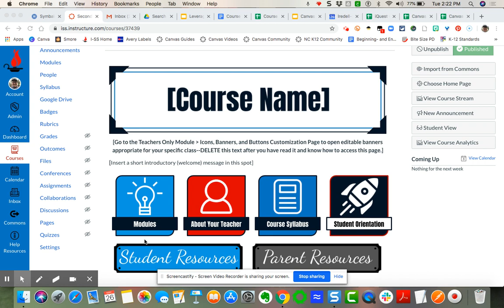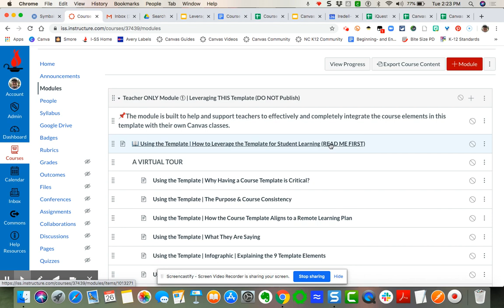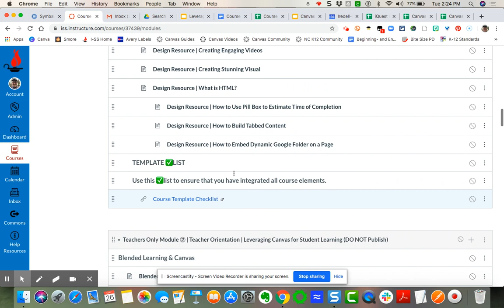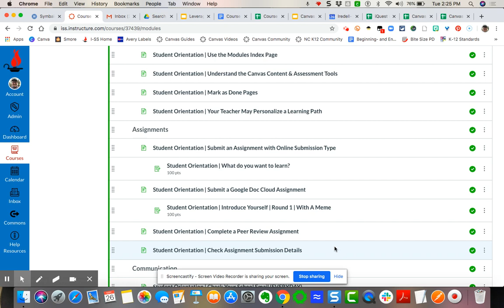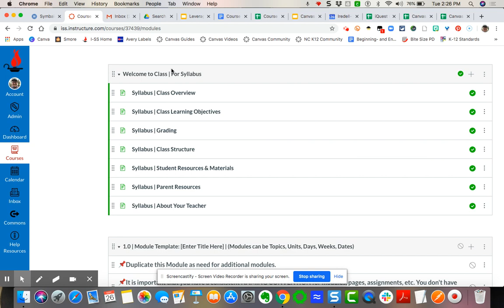Canvas Course Template | Video Tour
Video tour of the Canvas Course Template.